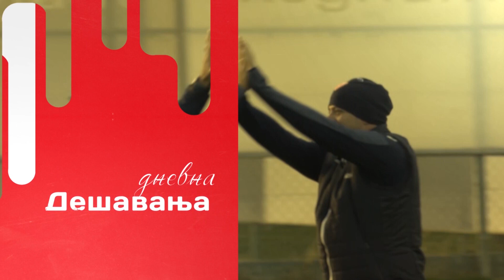Tema dana | Zvezdini fudbaleri na pozajmicama, jesen 2021.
➡️ Crvena zvezda u ovom trenutku ima 15 igrača koji se nalaze na pozajmicama u drugim klubovima, ne računajući naš razvojni tim Grafičar, kako bi bili spremniji za izazove koji ih čekaju ukoliko se priključe prvom timu crveno-belih. ⬅️